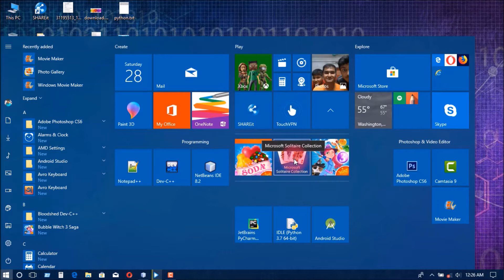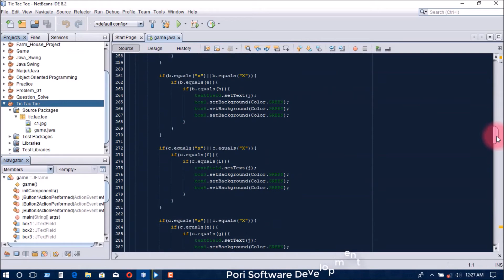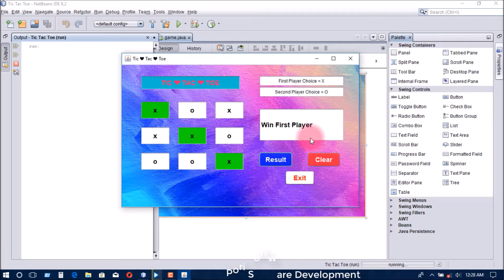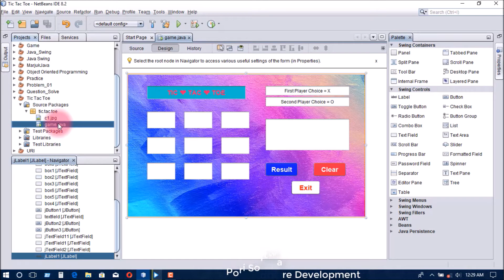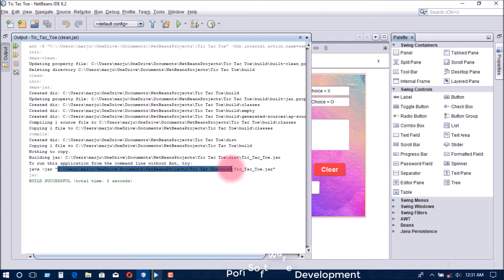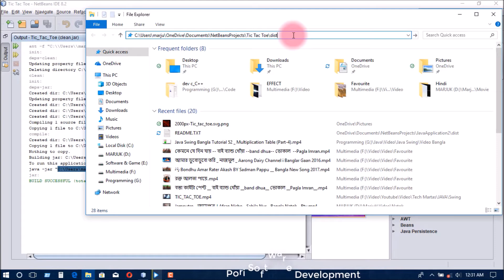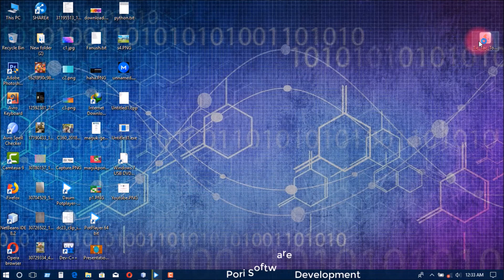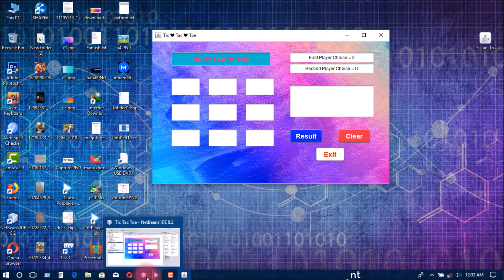How to convert Java Project into jar file